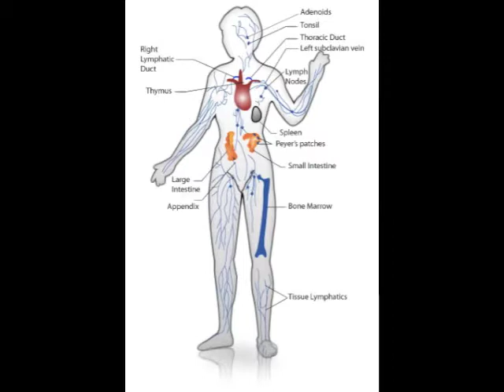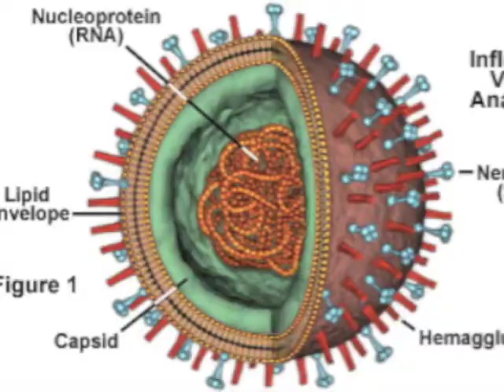Viruses, Illness, and the Immune System - A Lecture by Dr. Hans D. Gruenn MD - Pt. 1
Dr. Hans D. Gruenn MD
Part 1 of Dr. Gruenn's lecture about the Immune System.  Here, Dr. Gruenn talks about the connection between viruses, illness, and the immune system.
Images courtesy of Google Images